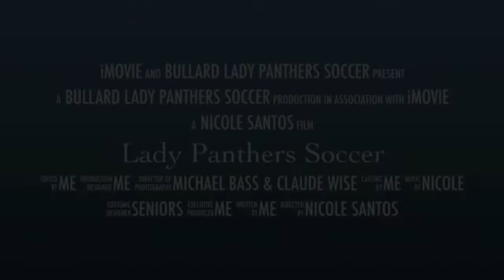Bullard Lady Panters Soccer- Seniors 2020